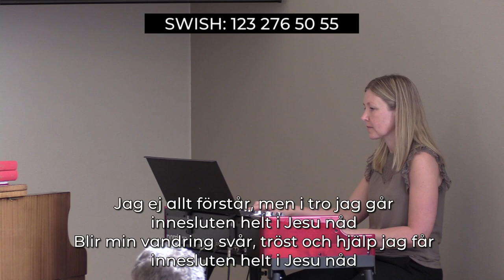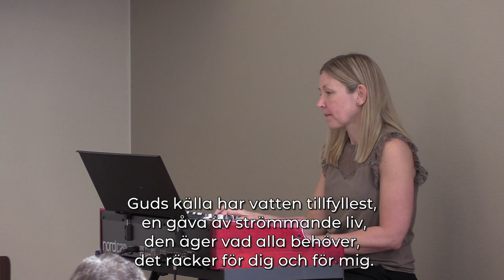Gudstjänst - 13 Juni 2021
Gudstjänst i Centrumkyrkan Mariannelund

Mötesledning: Åke Bengtsson
Predikan: Sara Torstensson
Teknik: Emil, Elias och Noa Olofsgård, Mikael Johansson